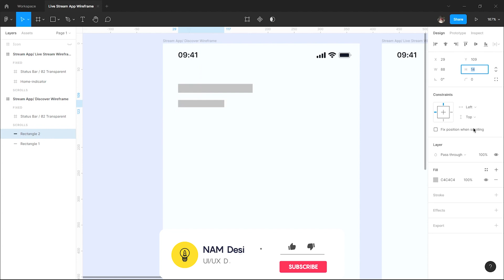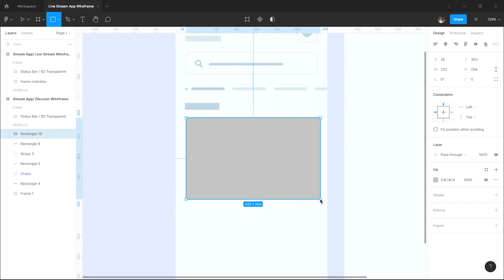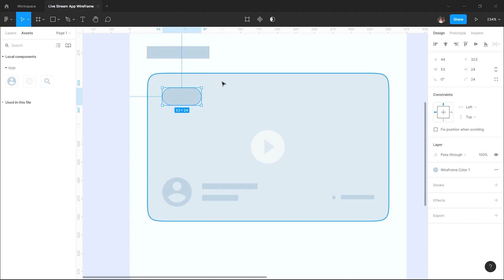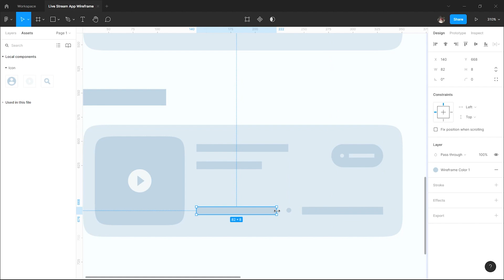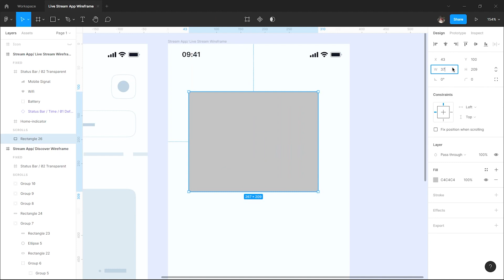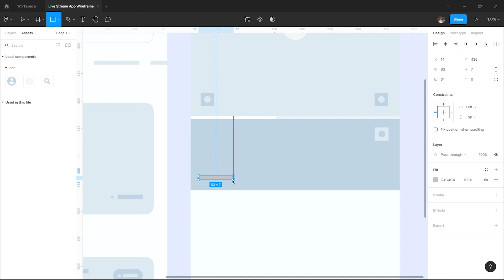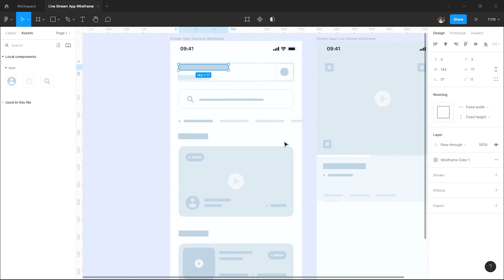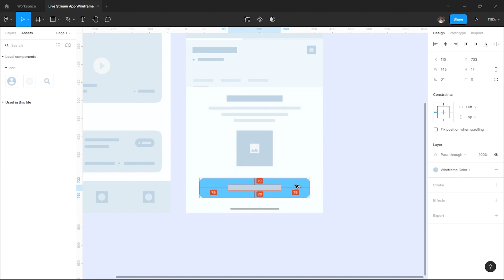Design Wireframe in Figma for Streaming App | Low-Fidelity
Let's learn how to design a Wireframe for a Streaming App in Figma for the UI Speed Design. For this streaming app we have a 2 part video which is a low-fidelity and high-fidelity process, and this time we will share the wireframe low-fidelity process, hope you enjoy it :)

🔗 DOWNLOAD RESOURCES
》Build alongside by downloading the Figma file from this video:

📽️ CHAPTERS
0:00 - Intro
0:05 - Preview
0:19 - Discover Streaming App Wireframe
11:05 - Live Stream Wireframe

⬇ If you're interested in more Figma Tutorials, we'd love to hear from you in the comments ⬇

⚠️ IMPORTANT
Note: If you have any issues with this content, please report it to and I will remove the content as soon as possible.